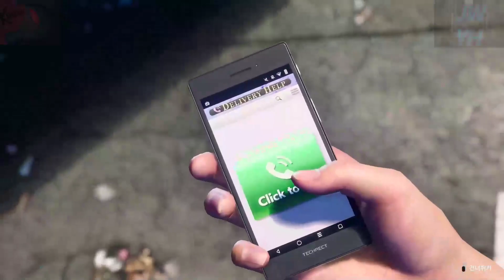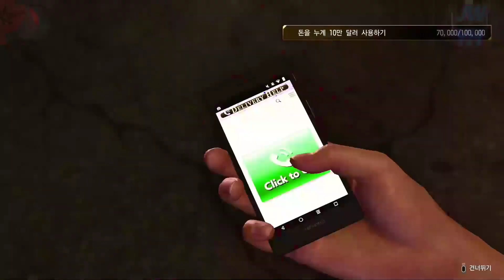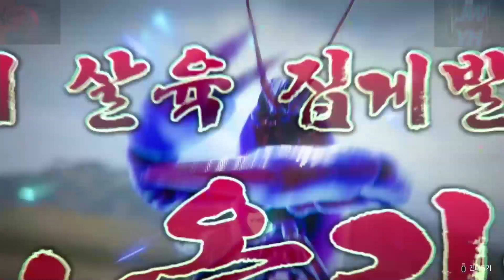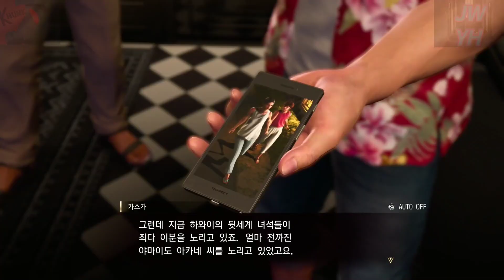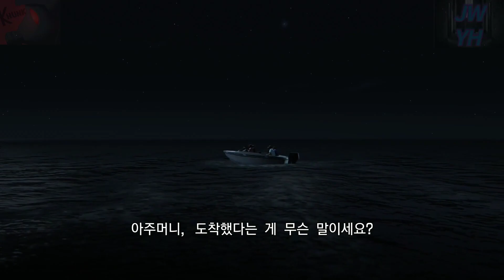용과 같이 8 스토리 시작 PART 36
용과 같이 8탄이 시작됩니다. ~ 많이 시청해 주세요 ~  (월요일 ~ 금요일용)